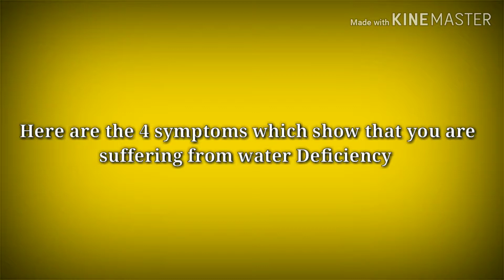Water Deficiency - are you suffering from it?